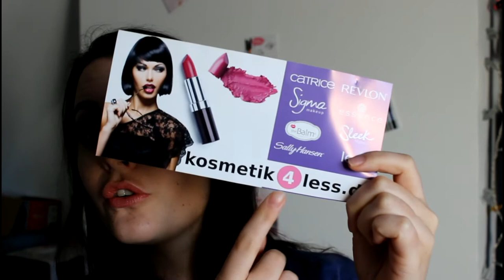[Haul] Maquillage Bonnes Affaires sur Komestik4less.de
Déroule !! La vie sera plus cool !!

Bisousssssssss !